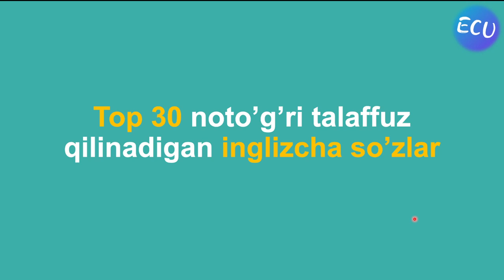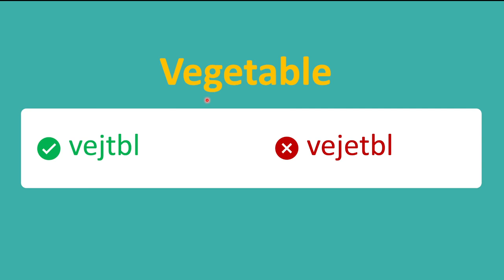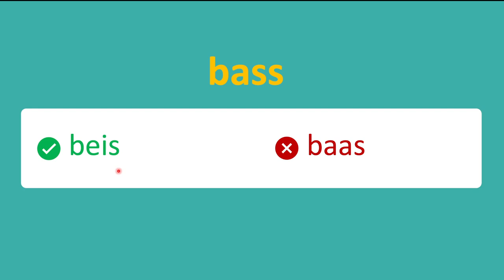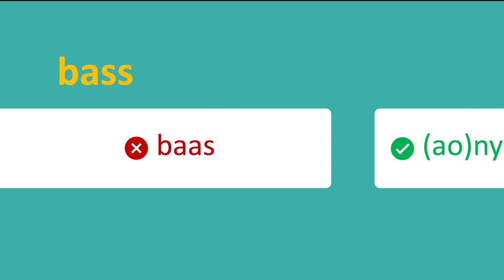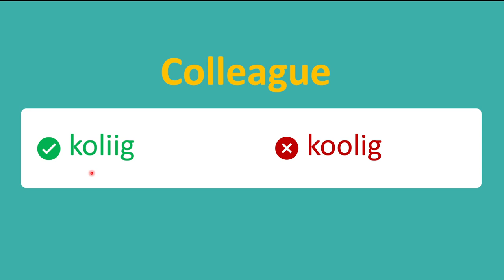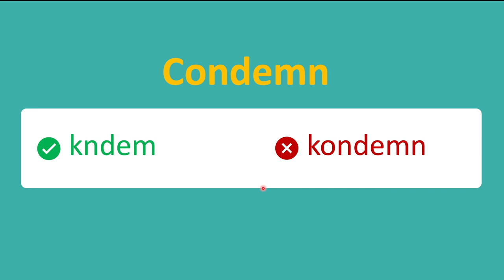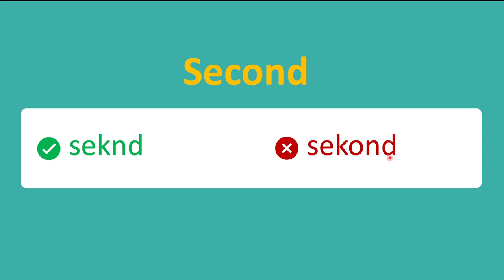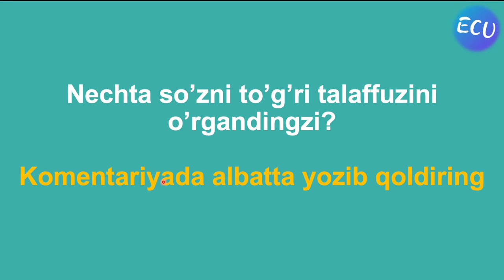TOP 20 noto'g'ri talaffuz qilinadigan inglizcha so'zlar - to'g'ri talaffuz qilishni o'rganing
Hi everyone,
Ushbu video darslikda ko'pincha ingliz tili o'rganuvchilari noto'g'ri talaffuz qiladigan top 30 ta so'zlarni to'g'ri talaffuzini o'rganamiz. Umid qilamanki sizlar uchun ushbu video darslik foydali bo'ladi.

EnglishClub_uz kanalidan uzoqlashmang.